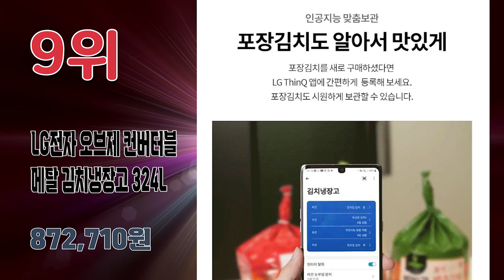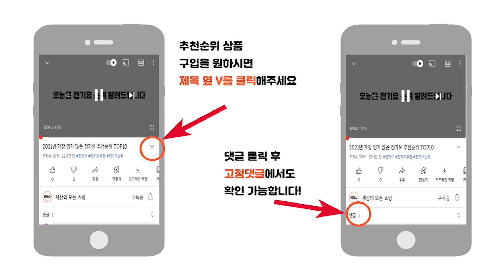2024년 판매량 높은 스탠드형김치냉장고 추천순위 TOP10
2024년 가장 인기 많은 스탠드형김치냉장고 추천순위 TOP10입니다.

🔥스탠드형김치냉장고 TOP10🔥

10위 삼성전자 비스포크 스탠드형 김치플러스 1도어 키친핏 냉장고 좌개폐 348L 방문설치
1,235,900원

9위 LG전자 오브제 컨버터블 세트 메탈 김치냉장고 324L 방문설치
872,710원

8위 딤채 스탠드 김치냉장고 330L 방문설치
1,350,000원

7위 LG전자 디오스 김치톡톡 매직스페이스 스탠드형 김치냉장고 565L 방문설치
2,547,350원

6위 하이얼 AQUA 미니 스탠드형 김치냉장고 슬림 스테인레스 120리터 방문설치
508,000원

5위 삼성전자 김치플러스 3도어 스탠드형 김치냉장고 328L 방문설치
1,097,940원

4위 딤채 2023 스탠드형 김치냉장고 551L 방문설치
2,180,000원

3위 삼성전자 김치플러스 4도어 스탠드형 김치냉장고 490L 방문설치
1,396,800원

2위 LG전자 디오스 김치톡톡 스탠드형 김치냉장고 K338W141 방문설치
1,200,240원

1위 삼성전자 비스포크 김치플러스 3도어 키친핏 냉장고 313L 방문설치
1,173,600원